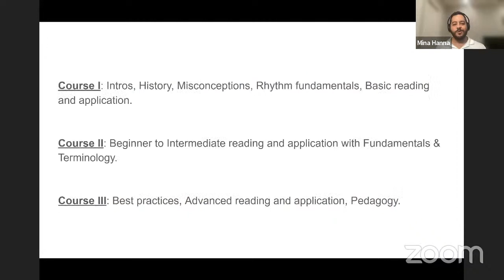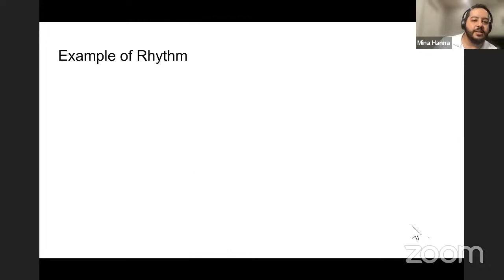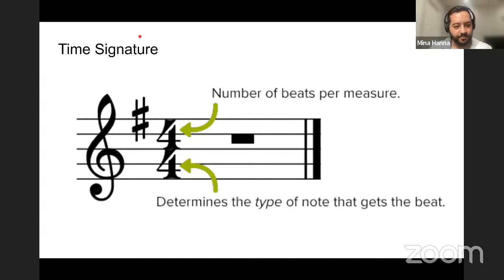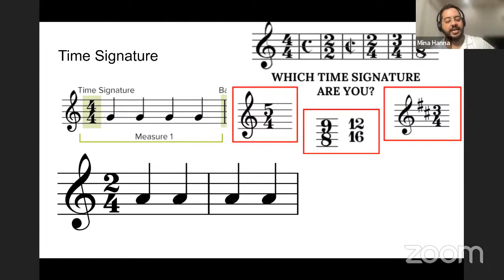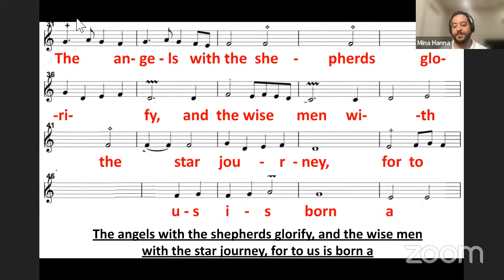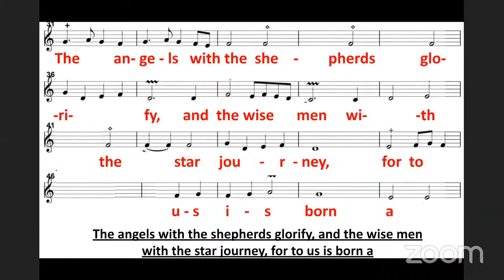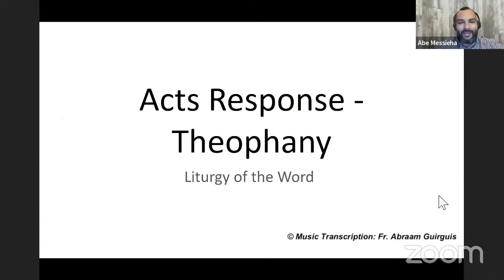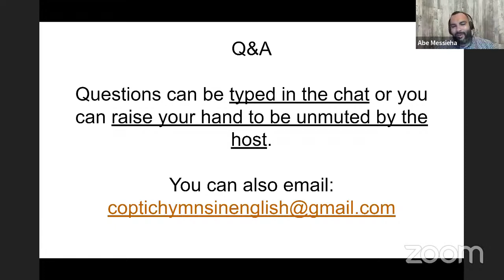Musical Notation Course: Part 2 | Reading Fundamentals & Terminology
You can still join us on zoom